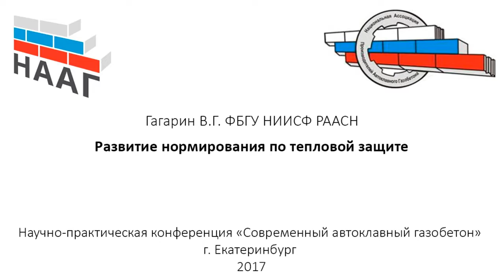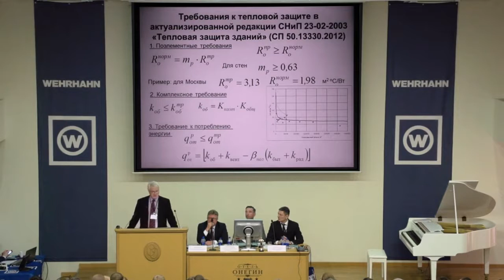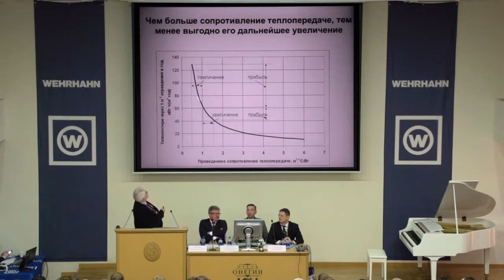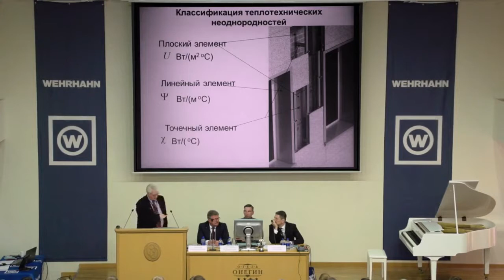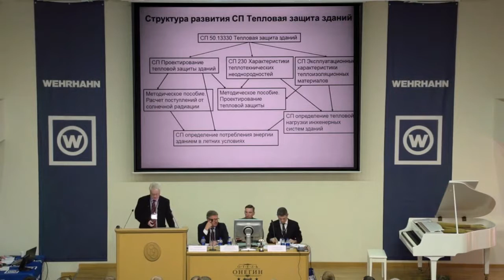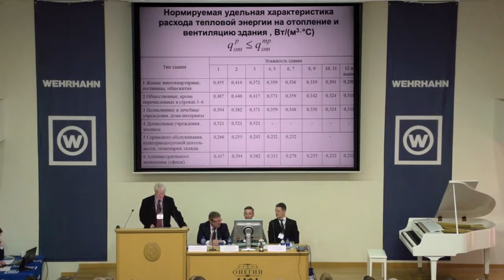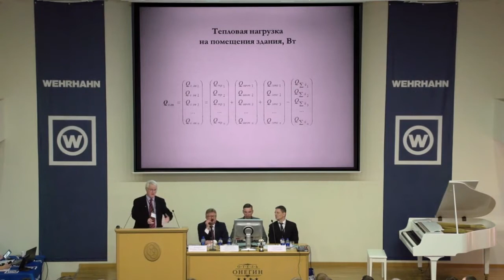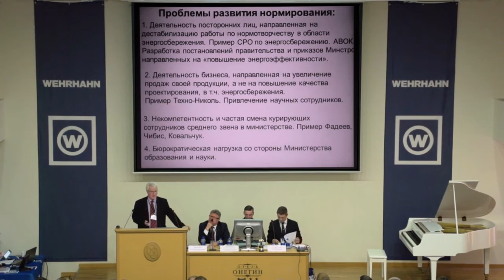Член-корреспондент РААСН В.Г. Гагарин - Развитие нормирования по тепловой защите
Член-корреспондент РААСН, профессор, доктор технических наук Владимир Геннадьевич Гагарин. Доклад "Развитие нормирования по тепловой защите".